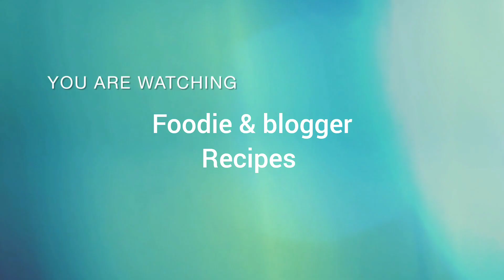বিশেষ অনুষ্ঠানে লাল চিকেন কারি /lal chicken curry recipe